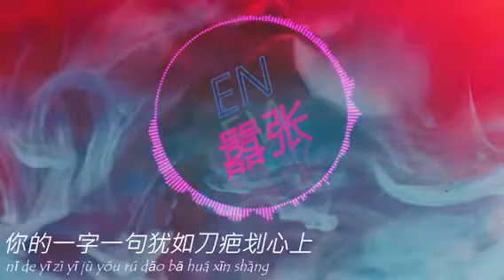trim 36FCB7EC 22AB 4F05 8103 5F2C0B418324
嚣张